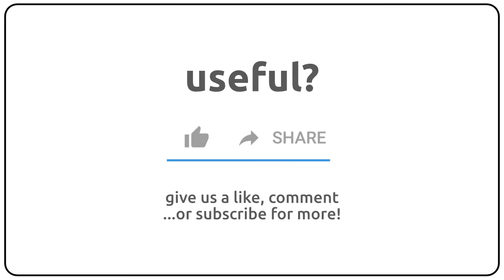How to pronounce Allen in english?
How to pronunce Allen in english
How to pronunce Allen in american accent 🇺🇸?
How to pronunce Allen in british accent 🇬🇧?
How to pronunce Allen in australian accent 🇦🇺?

Como se dice Allen en ingles?
Como se pronuncia Allen en ingles?